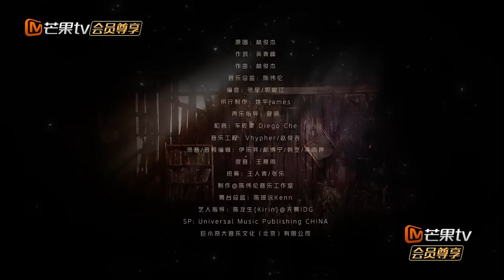【五公·纯享】林志颖 俞灏明 马伯骞 用治愈嗓音演唱《裂缝中的阳光》人生中的伤口总会有阳光散落 | 披荆斩棘3 Call Me By Fire S3 | MangoTV